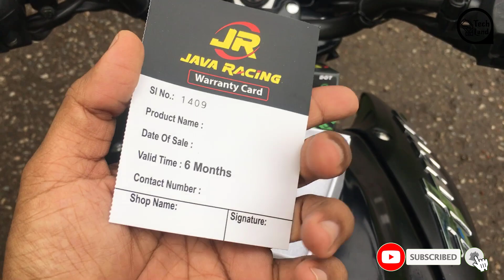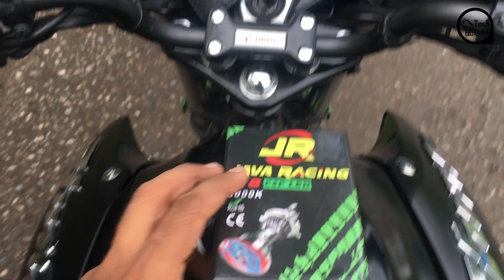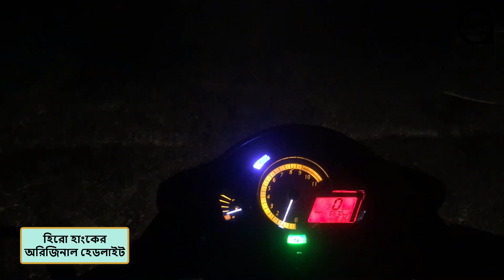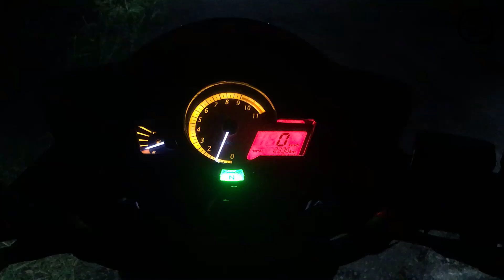Hero Hunk বাইকে LED লাইট !! Java Racing M8 Led Light Bangla Review ! Led Head Light On Bike-Ac To Dc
Hero Hunk বাইকে LED লাইট !!
Java Racing M8 Led Light Bangla Review !
Led Head Light On Bike-Ac To Dc

আজকের ভিডিও তে আমি আমার Hero Hunk বাইকটিতে LED লাইট লাগিয়ে এর ভালো খারাপ দিক গুলো দেখানোর চেষ্টা করেছি। আপনারা যারা আপনাদের বাইকে LED হেডলাইট লাগাতে চান তারা এই ভিডিও টি দেখে আসতে পারুন।
Java Racing M8 Led Light Price In Bangladesh 900-950tk.

Today i'll update my hero hunk bike headlight. I buy this headlight from daraz bd. In low budget this led is a good choice for city rider.

৬. How To Buy A Second Hand Phone, সেকেন্ড হ্যান্ড মোবাইল কেনার আগে যা যা দেখে নেওয়া প্রয়োজন।